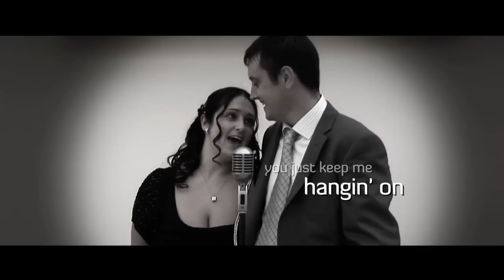Lindsay and Grant's perfect day music video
Filmed 1st July 2010 - Sherbrooke Castle Hotel, Glasgow, Bonnie Scotland
Congratulations to you both!